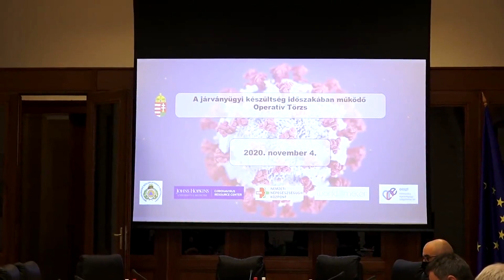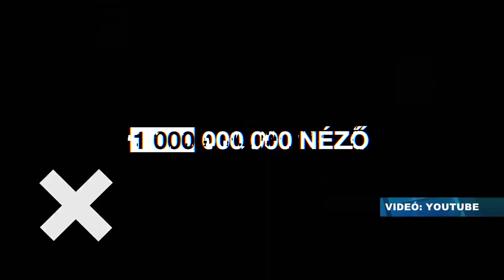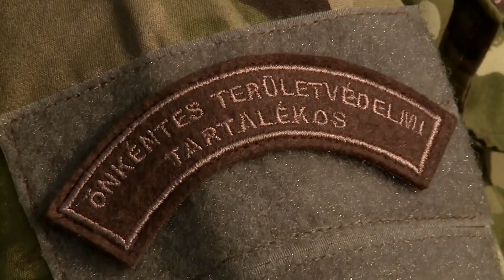Háttér - 2020.11.06. - Dr. Völner Pál; Szentkirályi Alexandra; Ubornyák Attila; Reményi János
Témák/Vendégek:
- Rendkívüli jogrend; újabb jogállamisági vita; terror (Dr. Völner Pál, országgyűlési képviselő).

- Esztergom lesz az egyik helyszíne a nemzetközi zenei díjátadónak (Szentkirályi Alexandra, kormányszóvivő).
- Egyre sikeresebb az önkéntes katonák toborzása (Ubornyák Attila, főhadnagy és Reményi János ÖTT főhadnagy).

- Nagy sikere volt az önkéntes magyar segítőknek Szlovákiában (Sinkó Soma, orvostanhallgató).